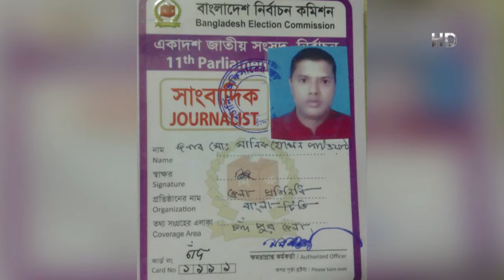সড়ক দুর্ঘটনায় বাংলাটিভির চাঁদপুর প্রতিনিধির মৃত্যু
চাঁদপুরে ট্রাকচাপায় গুরুতর আহত বাংলা টিভির চাঁদপুর প্রতিনিধি মানিক পাটোয়ারী মারা গেছেন।  ইন্ননিল্লাহি ওয়া ইন্না ইলাইহি রাজেউন।  দুপুরে রাজধানীর একটি হাসপাতালে চিকিৎসাধীন অবস্থায় মারা যান তিনি।
গত ২৩ জানুয়ারি পেশাগত দায়িত্ব পালন শেষে, ফেরার পথে সড়ক দুর্ঘটনায় আহত হন মানিক।  পরে স্থানীয় হাসপাতালে ভর্তি করা হলে অবস্থার অবনতি হওয়ায়, উন্নত চিকিৎসার জন্য তাকে ঢাকায় আনা হয়।  ৯ দিন চিকিৎসাধীন থাকার পর, আজ দুপুরে মারা যান তিনি।  মানিক পাটোয়ারির মৃত্যুতে শোক প্রকাশ করেছেন, বাংলা টিভি'র ব্যবস্থাপনা পরিচালক সৈয়দ সামাদুল হক ও পরিচালক মীর নুর-উস-শামস শান্তুনুসহ বাংলা টিভি পরিবার।  তিনি ৩ কন্যা ও স্ত্রীসহ অসংখ্য গুণগ্রাহী রেখে গেছেন।  আজ রাতে চাঁদপুরের পারিবারিক কবরস্থানে মানিকের দাফন সম্পন্ন হবে।